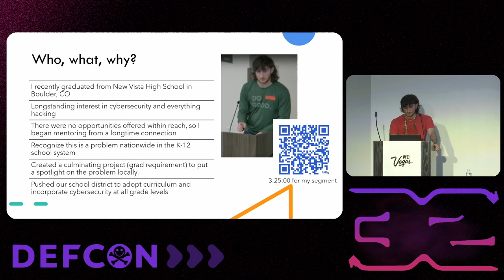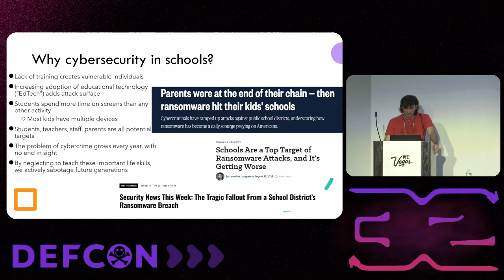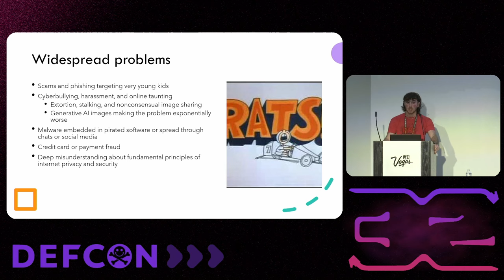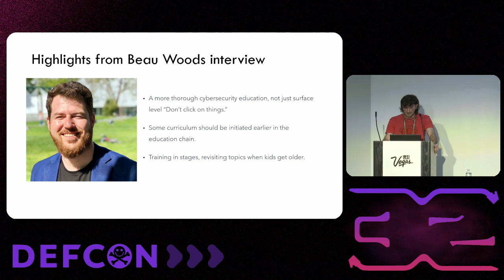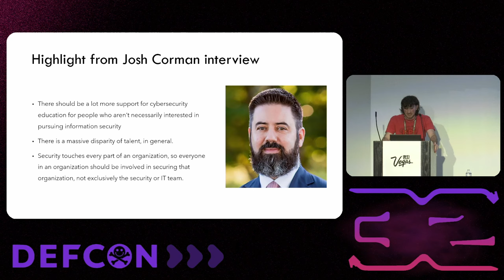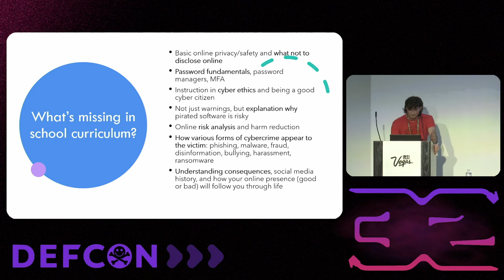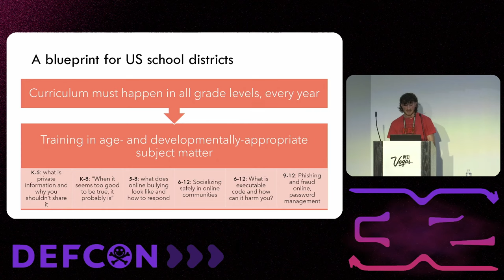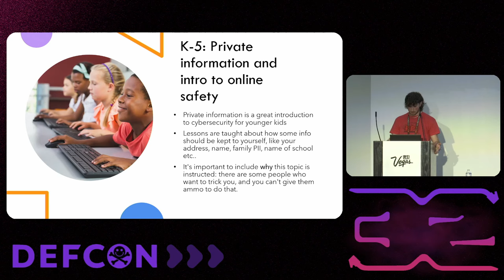DEF CON 32 Cybersecurity Schoolhouse Rock Avi McGrady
Almost since the internet was made widely available to the general public, average technology users have fallen prey to threats from malicious spam, malware, phishing, smishing, scams, fraud, and ransomware. In most of the US, primary and secondary education (in the US, comprising kindergarten through 12th grade) now incorporate computing technology as an integral part of the classroom, and some families introduce computing platforms to children in their toddler and preschool years. Despite our society's growing dependence on computing technology in the world of education, there remain no national standards or curricula for the teaching of data privacy or information security principles. This disconnect sets future generations up for failure, and a continuation of a cycle of ignorance that perpetuates cybercrime victimization. This presentation makes the case that schools must adopt and incorporate concepts of data privacy, information security, defense against fraud and phishing, and internet safety, in age-appropriate ways, into lesson plans at all grade levels. Further, school districts and independent schools must take steps to protect themselves from the threat of ransomware, data breaches, and other forms of criminal activity.